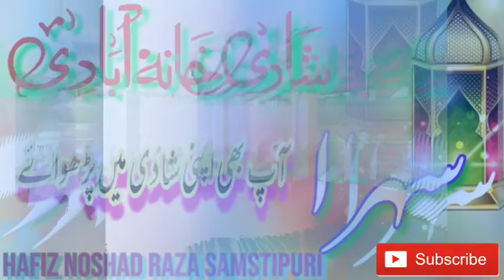madani wedding sehra / beautiful wedding / shadi ka sehra / new sehra / by noshad raza samstpuri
naat sharif,
naat ringtone,
naatu naatu song,
naate paak,
naat sharif 2022,
naat status,
naate,
naat sharif ringtone,
naat javeria janjeer,
naat pak,
naat naat,
naat a rasul,
naat achha achha,
naat acchi acchi,
naat a paak,
naat arabic,
naat all,
naat allah hoo allah hoo,
naat asad iqbal,
a naat sharif,
a naat a paak,
ka naata koi,
a jaate,
a nation's strength,
ka natak,
a nath narayan vasudeva,
a nation's strength poem explanation class 8,
naat bhejo,
naat best,
naat batao,
naat bacchon ki,
naat by owais raza qadri,
naat bilal kumar,
naat bhojpuri,
naat beautiful,
bnat scholarship,
bnat exam,
bnat exam preparation,
bnat byju's national aptitude test,
bantai,
b natural,
banaye,
bnatesgamer,
naat chahie,
naat cartoon,
naat chahiye naat,
naat caller tune,
naat collection,
naat competition,
natia comedy,
naat channel,
nasty c,
nasty c stalling,
nasty c jack,
nasty c december nu chadiya,
nasty c reaction,
achi c naat,
simple c naat,
n r c naat,
naat dj,
naat devriya janjeer,
naat dijiye,
naat dj remix,
naat danish and dawar,
naat download,
naat dj mein,
naat dj song,
hd naat,
hd naat sharif,
hd naat status,
hd naat video,
hd naat 2021,
hd naat sharif 2021,
hd naat a paak,
hd naat new,
naat ertugrul ghazi,
naat e sarkar ki parta hoon main,
naat e nabi,
naat emotional,
e naat sharif,
naat e raza,
naat full,
naat female version,
naat falak ke nazaro,
naat fatima,
naat full episode,
naat farhan ali qadri,
naat falak ke nazaro zameen ki baharo,
naat full screen status,
fb naat,
fb naat sharif,
f.m naat group,
s i r f naat,
naat gana,
naat gana serial,
naat girl,
naat ghazal,
naat gana hai,
naat gojol,
naat geet,
natak gana natak,
g nath,
gnathion teeth,
naatpro g,
baba g naat,
lata g naat,
z g naat,
ali ji naat,
shah g naat,
naat hasbi rabbi jallallah,
naat hindi,
naat hasbi rabbi,
naat hamd,
naat hafiz tahir qadri,
naat hara gumbad jo dekhoge zamana bhool jaoge,
naat heart touching,
naat hale dil kisko sunaye,
naat imam hussain,
naat islamic,
naat in english,
naat in hindi,
naat in urdu,
naat islamic releases,
naat in arabic,
naat imdad kun,
i naat sharif,
i naat covid test,
naat i love you akka,
naat i love u,
naat i nabi,
love photo,
r nait,
i am naat,
naat javeria,
naat junaid jamshed,
naat javeria janjeer serial,
naat jewar,
naat jewar janjeer,
naat javeria janjeer aaj ka episode,
naat janjeer,
dj naat,
dj naat sharif,
j naats,
dj naat remix,
dj naat song,
dj naat 2021,
dj naat qawwali,
dj naat status,
naat qawwali,
naat khuda,
naat khwaja garib nawaz,
naat khan,
naat kashmiri,
naat ki ringtone,
naat kalam,
naat kabhi mayoos mat hona,
k naat sharif,
naat k rang naz,
naat k ashar,
naat ke status,
naat k liye poetry,
naat k g n,
naat k rang,
bachon ki naat,
naat live,
naat lyrics,
naat laiba fatima,
naat lagao,
naat la ilaha illallah,
naat latest,
naat lagaiye,
naat lab pe aati dua,
all naat,
all naat sharif,
all naat 2021,
all naat status,
all naate paak,
all naat new,
all naat owais raza qadri,
naat mp3,
naat maa,
naat mushaira,
naat maula ya salli wa sallim,
naat madina,
naat mera dil badal de,
naat mustafa,
naat muhammad nabina,
my naat,
mom naat sharif,
m photo rekha,
mom naat status,
mom naat suno,
my naat sharif,
me naat teri parhna,
my naat world,
naat new,
naat naat song,
naat nazam,
naat new 2022,
naat naat sharif,
naat nabi,
naat natak,
n naat sharif,
new naat,
nattu n,
n a a t naat,
naat and hamd,
drunk n nasty,
n track naat,
naat owais raza qadri,
naat old,
naat owais qadri,
naat owais,
naat owais raza,
naat on maa,
naat owais raza qadri 2021,
naat of junaid jamshed,
o naat sharif,
o naatu kurroda song,
o naatu naatu,
o natava,
o antava mava,
o natkhat nanhi ladli tujhe dekhe tera mama chanda mama,
o natak,
o natava tamil,
naat production,
naat pakistani,
naat pak 2022,
naat pak 2021,
naat pakistan,
naat picture,
naat punjabi,
p naat sharif,
p naate paak,
p studio naat,
maa pe naat,
hijab p naat,
baap pe naat,
s s p naat nazam,
tlp naat,
naat qadri,
naat qawwali video,
naat qabar ka khof na rakhna aye dil,
naat qari ahsan mohsin,
naat quran,
naat qawwali dj,
naat qari riyazuddin,
qtv naat,
naat q kisi ka dar,
q irfan naat,
q tv channel naat,
qtv best naat,
naat ramzan,
naat ringtone 2022,
naat reaction,
naat ringtone 2021,
naat rasool,
naat ringtone new,
naat remix,
r nait  ,
naat 9 karod dene